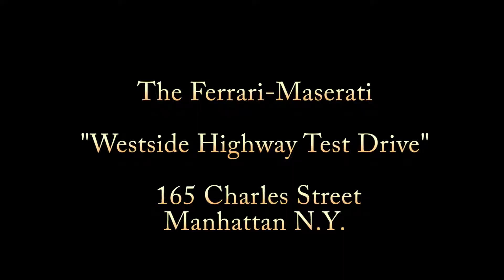Ferrari-Maserati "Westside Highway" Test Drive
This is a project that I created for Maserati of Manhattan and the Corcoran Group. We wanted to showcase the luxurious listing and exotic cars. Be sure to sign up for a test drive event.